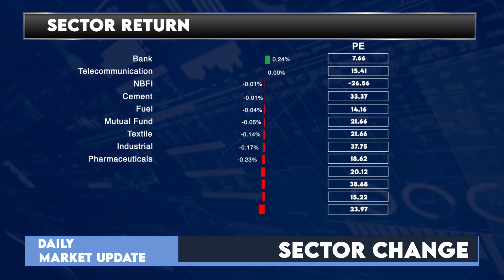আজকের ঢাকা শেয়ার বাজারঃ ০১ জানুয়ারি ২০২৩ | Dhaka Stock Exchange News- Daily | LR GLOBAL